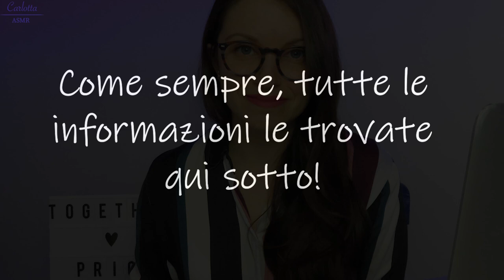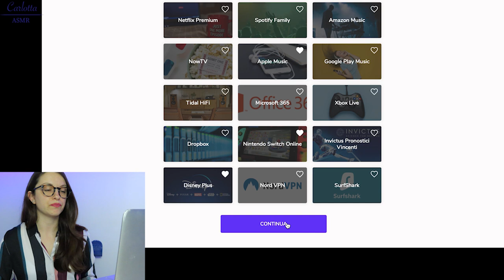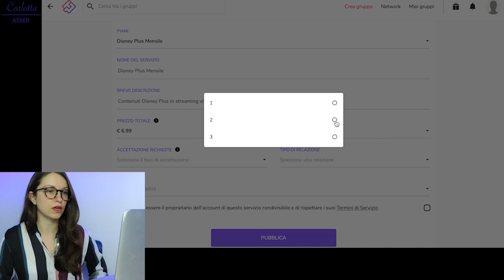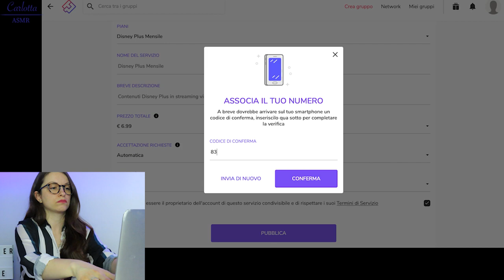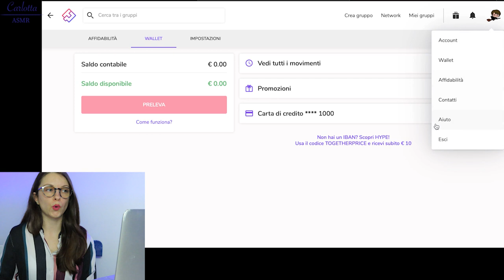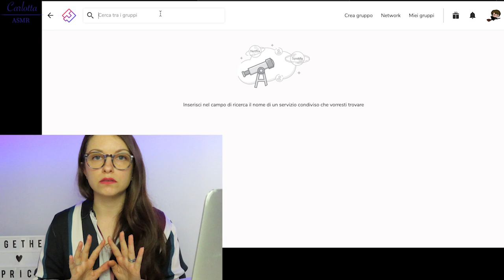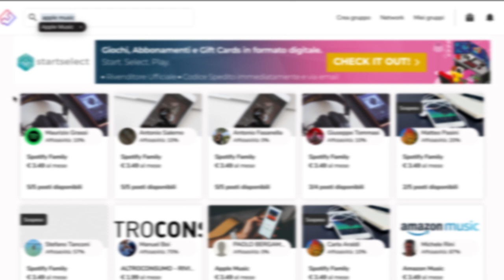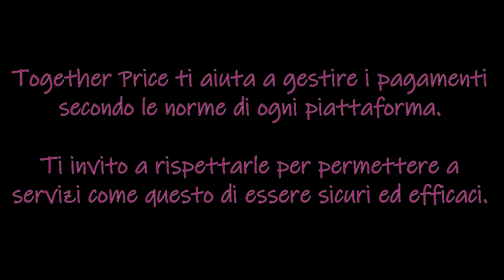ROLEPLAY SERVIZIO CLIENTI - TI AIUTO A RISPARMIARE su Netflix, Disney+, Spotify ASMR ITA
Netflix, Spotify, Disney Plus scopri come averli a partire da €1.75 al mese

GRAZIE AGLI ABBONATI
🍀Giorgia🍀Guia🍀Silvia🍀Michela🍀Greta
🍀Guglielmo🍀Elen🍀Laura🍀Gabriele
🍀Alessandra🍀Massimo🍀Fabio🍀Lorenzo

👚Su PAMPLING risparmia il 20% con il codice ASMRCAR
🛒I miei consigli agli acquisti e tutta l'attrezzatura e l'oggettistica per i video

🎤Zoom H6
🎤Rode NT5 Studio microphone
📷Canon SX740 HS
🎬Editing : Adobe Premiere Pro CC 2020
🌈 Led colorato sfondo
💡Luce ad ombrello